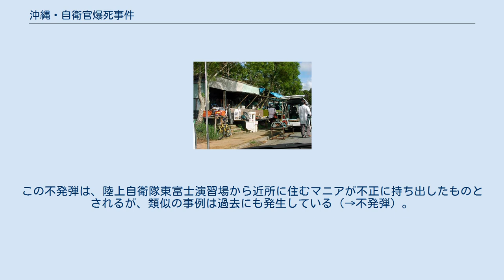沖縄・自衛官爆死事件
沖縄・自衛官爆死事件（おきなわ・じえいかんばくしじけん）は2003年8月31日に沖縄県沖縄市の資材置き場で53歳の男性自衛官一人が爆発による負傷で失血死、後に同自衛官が趣味などで収集していたと見られる多量の武器・弾薬が住宅地のアパート2部屋から発見された一連の事件。
 15時50分頃、沖縄市内の調理師で廃品回収業の男性の所有する資材置き場で、男性の知人である航空自衛隊那覇基地の整備補給群車両器材隊に所属する空曹長53歳（非番中）がワゴン車から荷物を下ろしている際に爆発が発生、火傷と負傷により死亡した。
 この爆発事故ではその場に同自衛官のほかに資材置き場所有者のほかトラック運転手（27歳）が居合わせたが特に負傷は無かった。
しかし問題の爆発した荷物以外にビニール袋に入った米軍のものと思われる「訓練用40mm擲弾」などがワゴン車助手席から発見されるなどしたため、翌9月1日に県警が火薬類取締法違反容疑で被疑者死亡のまま同自衛官宅の捜索を行ったところ、米軍の訓練弾・ロケット弾の尾翼・模造とみられるライフル銃・薬莢ベルト・導火線点火具といった軍用品の類を押収した。
 9月3日には同自衛官宅から信管の付いた対戦車ロケット弾2発やM16軍用ライフルなどが押収されるようになって、事件が沖縄県内のローカルネットから全国ネットを騒がせ始める。
同自衛官は自宅アパートの一室に大量の武器弾薬を隠し持っていたため、一時はアパート住民を退避させてロケット弾の回収作業が行われる事態となった。
同日読売オンラインの記事によると「武器庫のよう」だったという。
 9月4日には同自衛官が市内の別所に倉庫として借りていたもう一つのアパートが捜索されたが、ここからも対戦車ロケット弾ランチャーや米軍の旧装備であるM1カービン、実弾多数が発見され、同事件で発見された実弾総数は660発を超えた。
 9月6日には米空軍爆発物処理隊の協力で、66ミリ対戦車りゅう弾2発・他2発の計4発が処理されている。
この処理にあたっては、沖縄県警が周囲100mの住民約550人を避難させたという、まさに「街中の爆弾」を印象付ける事態となっている。
 同事件ではこの他、防弾チョッキや手投げ発煙筒などが後日押収されており、県警では10月15日に被疑者死亡のまま火薬類取締法違反容疑で書類送検を行った。
なお同事件で押収された違法な武器弾薬は以下のとおり。
 計2332点 なお同事件では同自衛官と私的な取引のあった軍用品店経営者宅ら24箇所が家宅捜索され、2名が銃刀法違反で現行犯逮捕された。
県警側では大規模な武器流出ルートを調べるため、これ以外の軍用品店経営者ら20名ほどが事情聴取を受けたが、同自衛官との取引は否定している。
 爆死した自衛官が出入りしていたとみられるフリーマーケット この事件では、マニア筋に不発弾の類が高値で売れることなどが原因とみられている。
爆死した自衛官と資材置き場所有者・トラック運転手は「フリーマーケットで知り合った」としており、同自衛官死亡時には現金60万円のほか米ドル紙幣を所有しており、読売オンラインは2003年9月7日付にて米軍払い下げ品などを扱う業者の声として「小遣い稼ぎに軍用品を売る米兵は少なくない。マニアにとって沖縄は天国」という内容を掲載しているなど、マニア向け密売ルートの存在も示唆されている。
 なお同自衛官爆死事件をうけ那覇基地では勤務する隊員約3000名に対して聞き取り調査が行われたが、過去にも同自衛官が暴発による負傷をしていたり、上官から「危険な物を収集しません」とする誓約書を書かされたことがあると当人が話していたとする情報も寄せられているという。
 こういった不正な武器弾薬の持ち出しは時折問題とされるが、本事件の2か月前（2003年6月30日）には静岡県裾野市で、宅配便荷物に入れられてインターネットオークション経由でマニア間で売買されていた砲弾に混じっていた不発弾が爆発、アルバイト宅配便従業員が全治3週間の怪我をする事件が発生した。
この不発弾は、陸上自衛隊東富士演習場から近所に住むマニアが不正に持ち出したものとされるが、類似の事例は過去にも発生している（→不発弾）。